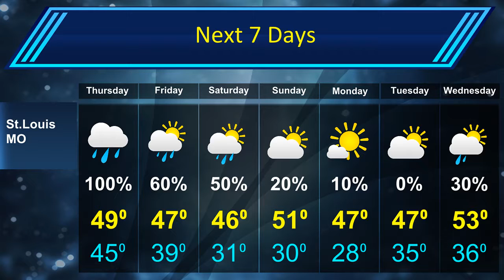St.Louis Forecast for December 13th 2018